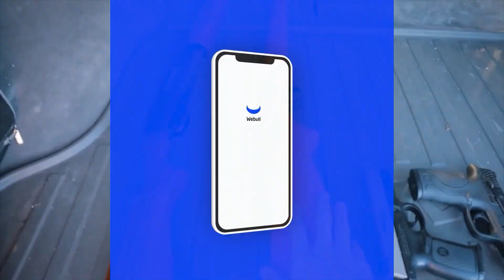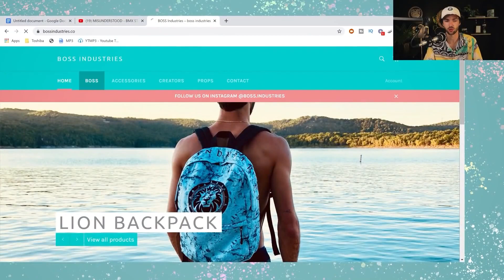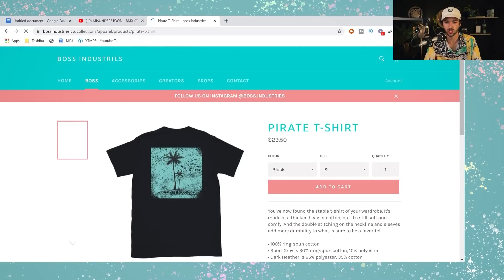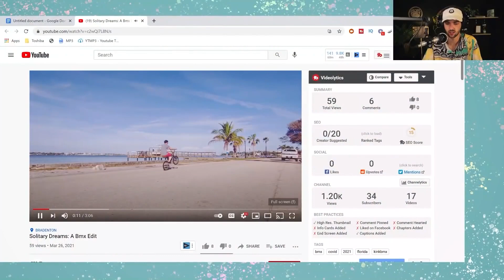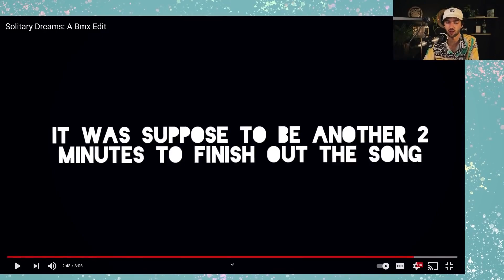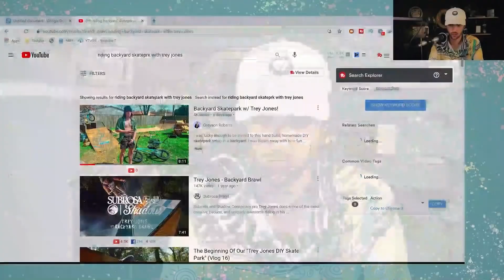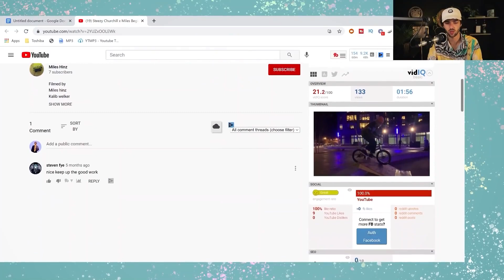Fan BMX Edit Reaction #4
Another episode of the sponsor series where I react to BMX edits sent in by fans!

SC: sk8rdude23
Tik-Tok: @greysonroberts

Peace!